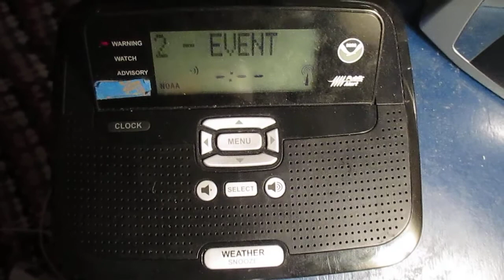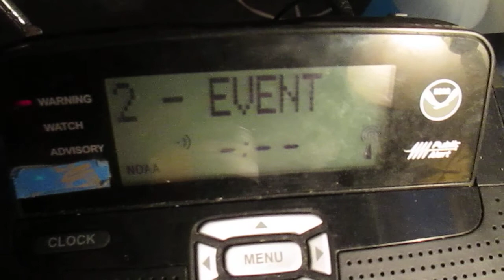Severe Thunderstorm Warning (EAS #1,048) 7/21/17